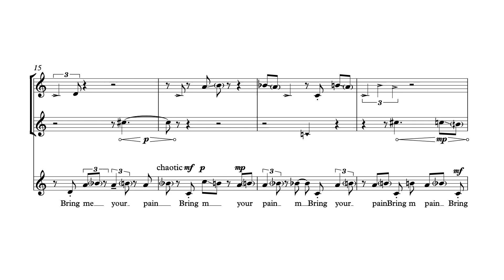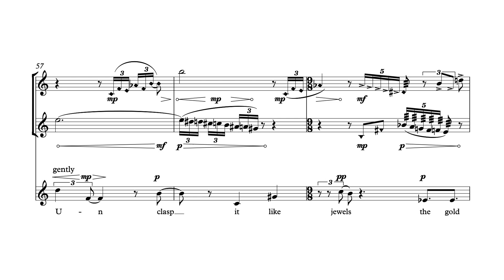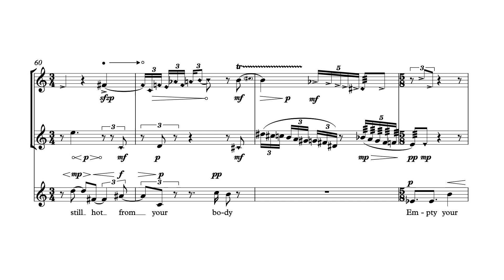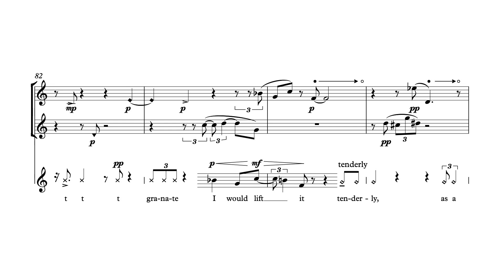Anna-Louise Walton — Basket of Figs [w/ score]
performed by Talea Ensemble
Basket of Figs by Anna-Louise Walton (2016)
video edited by Kezia Yap

a 15-member jury selected this piece from a pool of 640 submitted works in the fall 2018 follow my score call for works

uploaded with permission from Anna-Louise Walton & Talea Ensemble

follow us for new videos and news!